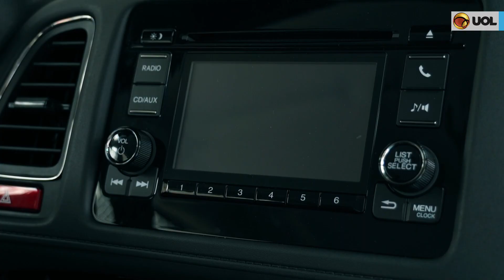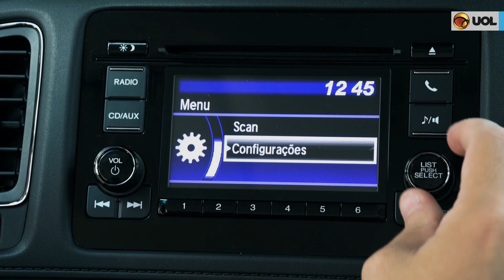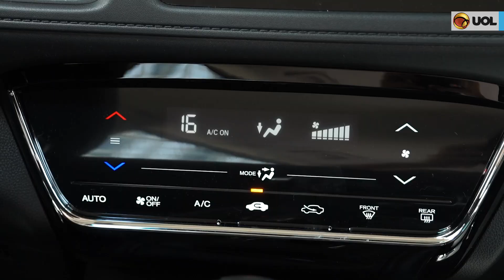POR DENTRO DO HONDA HR-V EX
Quando chegou, destronou Ford EcoSport e Renault Duster. Depois vieram Jeep Renegade, Nissan Kicks, Hyundai Creta, novo Chevrolet Tracker... E ninguém conseguiu tomar sua coroa.

Qual, afinal, é o segredo para o Honda HR-V ser o suvinho mais vendido do Brasil desde quando foi lançado, em 2015? UOL Carros mostra alguns detalhes da versão intermediária EX, de R$ 93.000, para responder a essa pergunta.